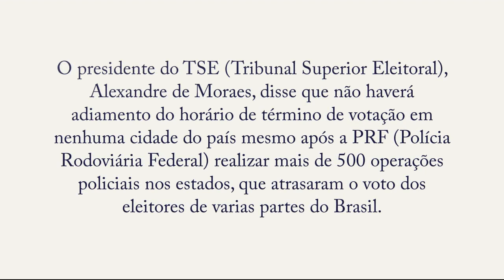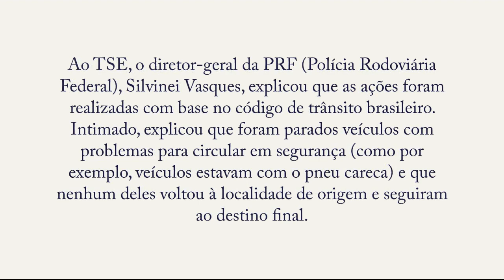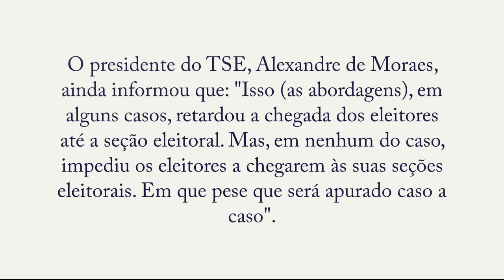Moraes sobre ação da PRF: "Não houve prejuízo do exercício de voto"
ACESSE MEU BLOG: MORAES SOBRE AÇÃO DA PRF: "NÃO HOUVE PREJUÍZO DO EXERCÍCIO DE VOTO"